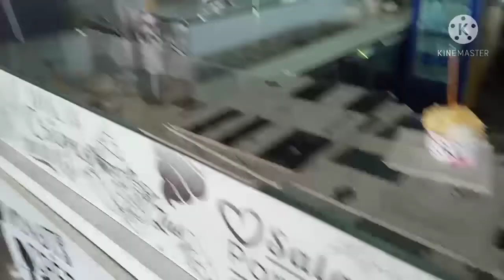منظر عام من فوق منارة مول ، روعة